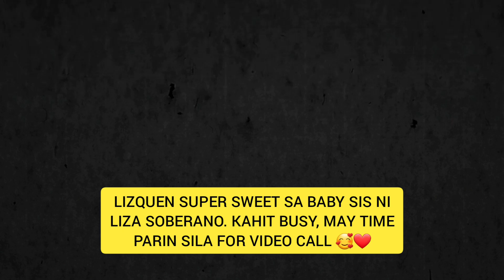SUPER SWEET LIZQUEN MAY TIME PARIN KAY RIANNE KAHIT BUSY SILA PAREHAS SA WORK ❤